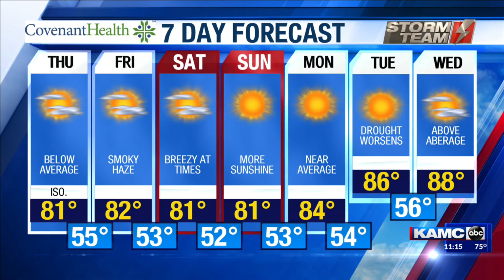KAMC 11 AM Weather Update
Meteorologist Jacob Riley has your Thursday afternoon forecast.